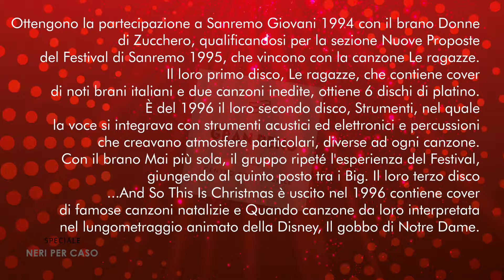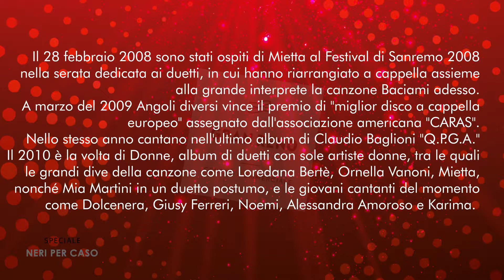Speciale Neri Per Caso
Domenica 25 novembre, NERI PER CASO: l’arte di cantare a cappella!
Dalle ore 16.30 apre Medley Anni ’80 by Cristel & ReCovers.
Inoltre, 25 metri di torta per i 25 anni di granreno.